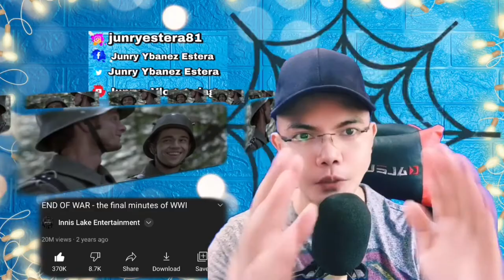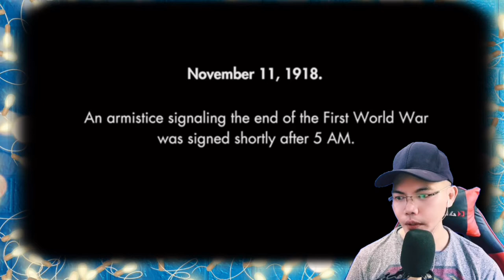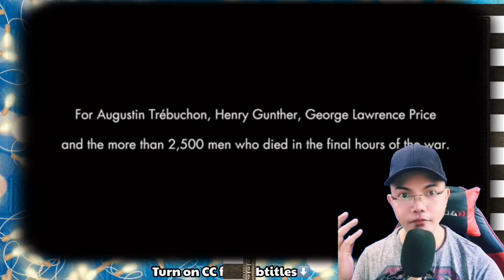END OF WAR - the final minutes of WWI-КОНЕЦ ВОЙНЫ - последние минуты Первой мировой 🇷🇺 (REACTION)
👉⭕️END OF WAR - the final minutes of WWI-КОНЕЦ ВОЙНЫ - последние минуты Первой мировой 🇷🇺 . This is our  mind-blowing, moving ,  superb Video Reaction to END OF WAR - the final minutes of WWI-КОНЕЦ ВОЙНЫ - последние минуты Первой мировой 🇷🇺.  In this Video you can see how painful that at the last minute that supposed the war will be ended but still there are thousands of lives had loss, Sad and very interesting Film and Eternal Memory to all the Lives had loss during this War, Incredible Story Indeed. , See it for yourself. !  SPASIBO RUSSIA WE LOVE YOU!!I!!

Innis Lake Entertainment: END OF WAR - the final minutes of WWI-КОНЕЦ ВОЙНЫ - последние минуты Первой мировой войны 🇷🇺 (REACTION) @innislakeentertainment1649